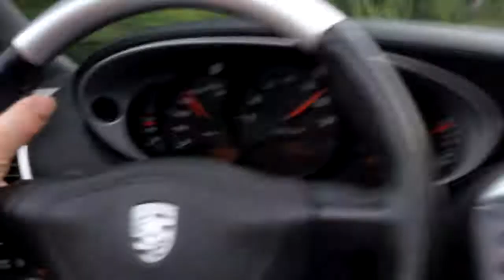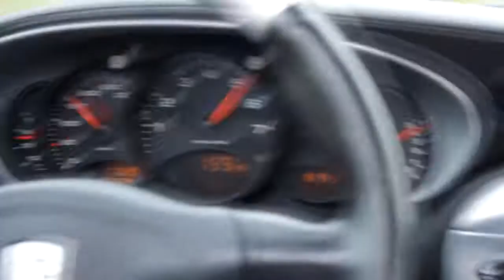Porsche 911 CARPORN